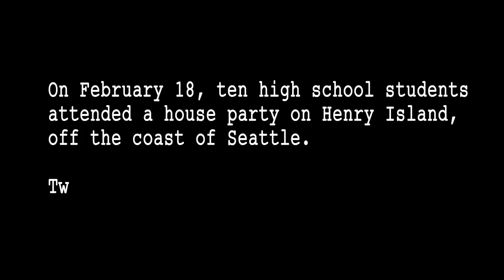Ten by Gretchen McNeil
Ten Teens.
Three Days.
One Killer.

It was supposed to be the weekend of their lives, but for the teens in Gretchen McNeil's new novel TEN, what they expect is far from what they get.